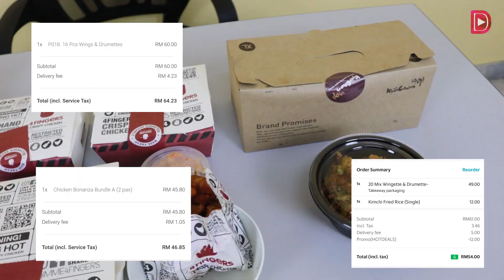I cried because of Korean Chicken Wings!!!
By request to try these Korean Chicken Wings. It;s HOT HOT HOT right now as you can see them everywhere. How does it taste if you order from home? The good and the bad. Let me share this with your guys. BUT IS VERY SPICY (for me)!! See it before you order delivery.

This time I have a guest to eat with me and really appreciate his appearance due to my tolerance for spiciness. =.=''

Thank you for all your support and hope to make more new friends as well.  ;-)